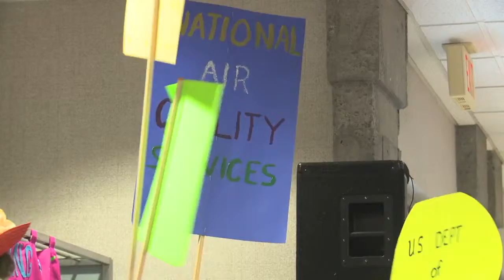Granny Power - Muriel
Today we bring you Muriel Duckworth, one of the women featured in our film, Grannypower!  Muriel lived to be 101 and spent most of her life as a feminist, a community activist and an advocate for peace.  She was  involved in many important initiatives, as a founding member of Canada's Voice of Women, and instigator of the Halifax Raging Grannies.  She was also the recipient of many awards, including the Order of Canada in 1983.  In the film, we see her receiving her 10th honorary doctorate!  She was (and remains) an inspiration to many!

In peace,

The Grannypower team